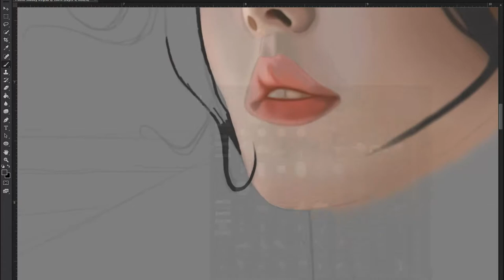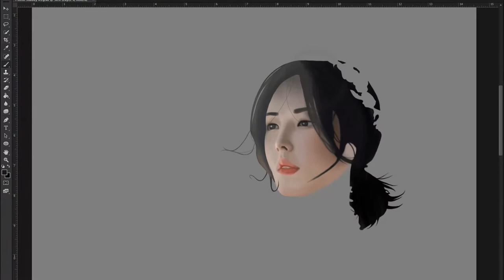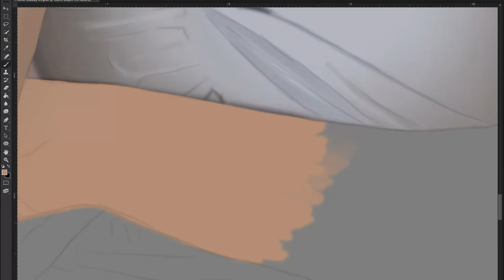【Speedpaint】Photo Study #2 Yoon Sun Young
Photo Study #2